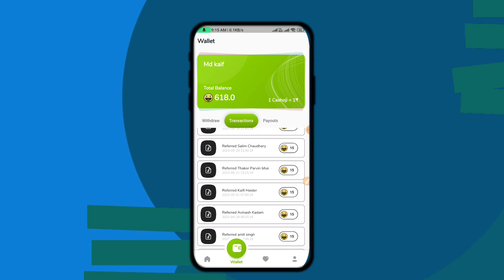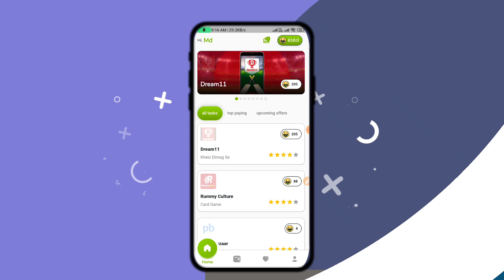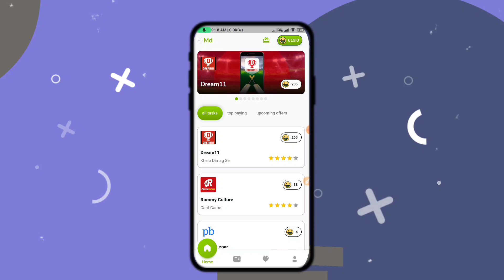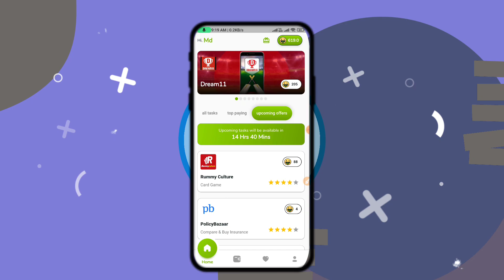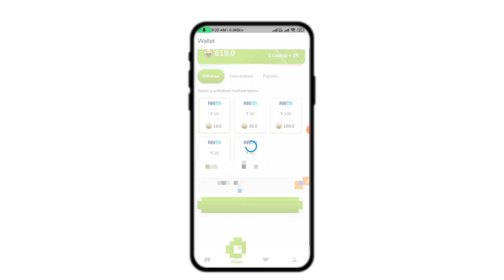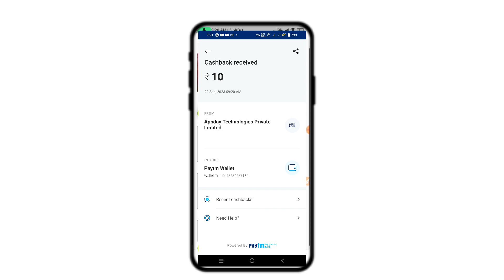2024 Me Bina Paise Lagaye Online Paise Kaise Kamaye Mobile Se How To Earn Money in 2024 From Mobile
Title: "2024 Me Bina Paise Lagaye Online Paise Kaise Kamaye Mobile Se | How To Earn Money in 2024 From Mobile"

Description: "Naye saal mein, apne mobile se online paise kaise kamayein? Is video mein hum aapko batayenge kuch aise tarike aur upay jo aapko 2024 mein bina kisi shuruaati lagat ke online kamai karne mein madadgar sabit ho sakte hain. Aaiye, aane wale saal ki shuruaat karein ek naye aur aasan tareeke se paise kamane ki!"

How To Earn Money in 2024 From Mobile
bina paise lagaye paise kaise kamaye mobile se
paise kamaye bina paisa lagaye
bina paise lagaye paise kaise kamaye
game khel ke,paise kaise kamaye app se